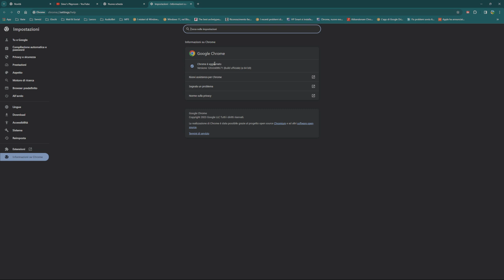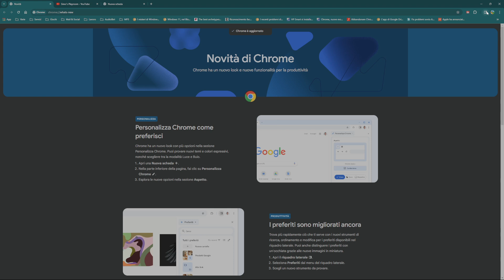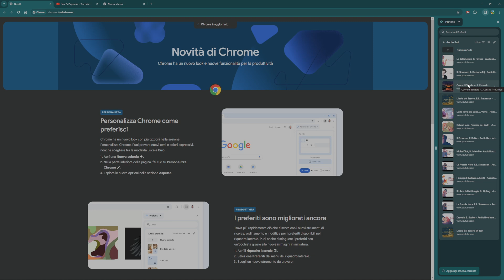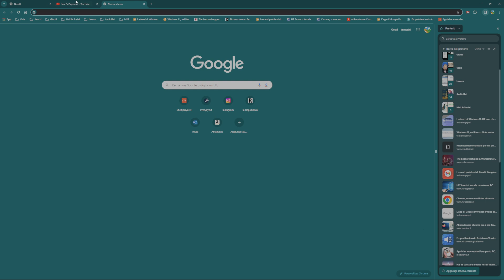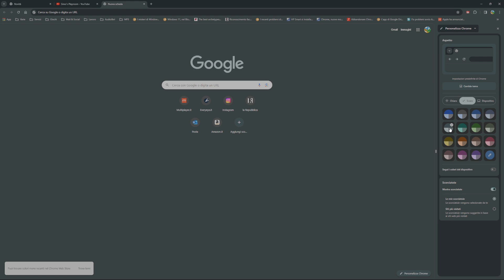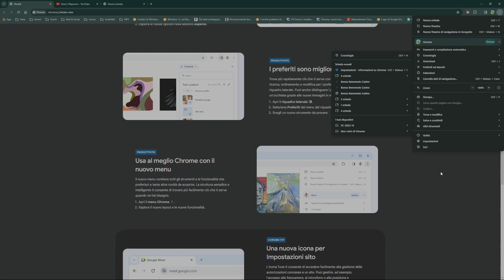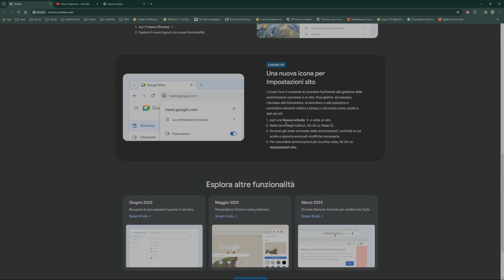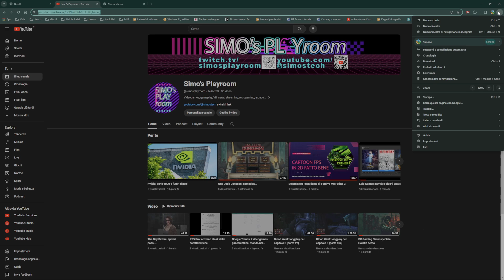Google Chrome: le novità della Versione 120.0.6099.71